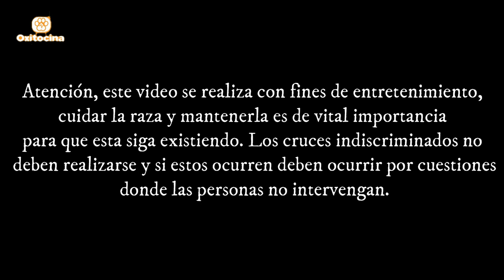TOP 12 Cruces de Pit Bull Terrier Americano con otras razas de perros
Por razones de la naturaleza o el destino algunas razas de perros terminan mezclándose y dan paso a un nuevo ejemplar o un fantástico amigo que puede acompañarte durante mucho tiempo. Los perros mestizos son parte de nuestro día a día y son los de mayor porcentaje en todo el mundo cuando hablamos del reino canino. Amigos sean bienvenidos. En este video estaremos conociendo cómo son algunos perros de la rasaPit Bull Terrier Americano cuando se mezclan con otras razas, te sorprenderá saber que algunas ya tienen nombre, y que otras se están realizando para evitar problemas de salud y genéticos que presentan estos canes, otras también ocurren por azares del destino y por otras cosas más.